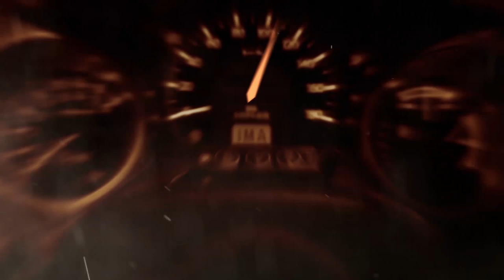บอม ขั้นเทพ - สัมภาษณ์ ธนภัทร จันทรรัตน์ ใน Thailand Drift Series 2014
สัมภาษณ์ บอม ขั้นเทพ "ธนภัทร จันทรรัตน์" จากงาน Thailand Drift Series 2014 สนามที่ 1